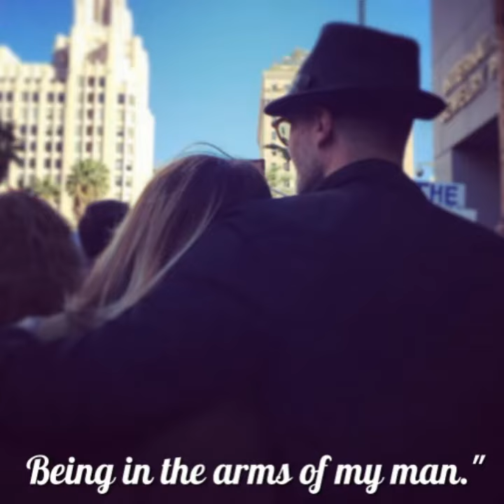Sasha Alexander & Edoardo Ponti - Happy Anniversary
I made this video to Sasha&Edoardo for their 12th marriage anniversary. ❤️ I wish them a thousand more. ❤️